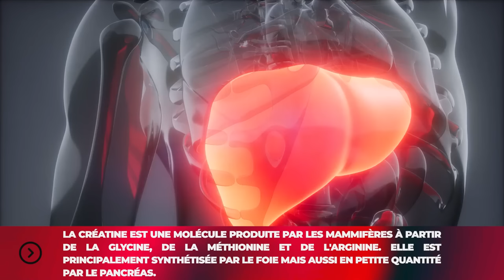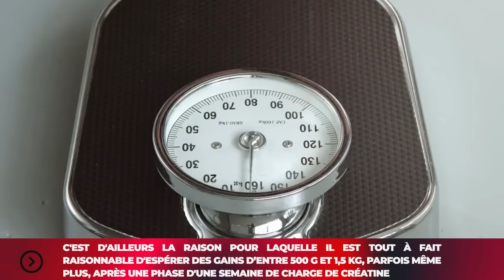LA CREATINE : TOUT CE QUE VOUS DEVEZ SAVOIR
La créatine est une des suppléments les plus utilisés du marché des compléments alimentaires.
Je vous en donne ici l'utilité, les conseils d'utilisation, les éventuelles contradications ... TOUT CE QUE VOUS AVEZ TOUJOURS VOULU SAVOIR SUR LA CRÉATINE EST ICI !